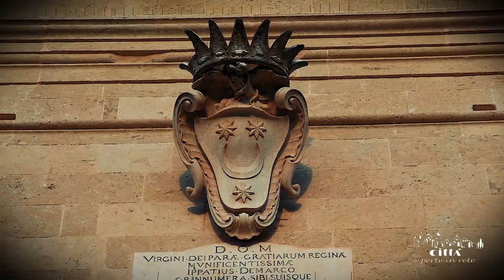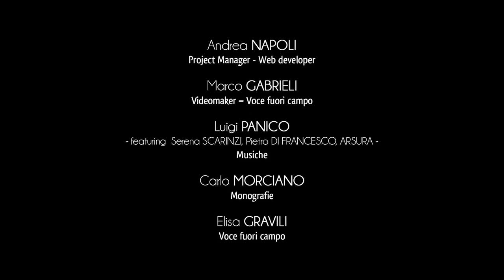City of Poggiardo - Vaste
Vaste, now a hamlet of Poggiardo, was an important Messapian town of the Salento territory.
Some parts of the ancient vestiges can be admired in the imposing “Park of Warriors”: located just a few kilometres from the town centre.